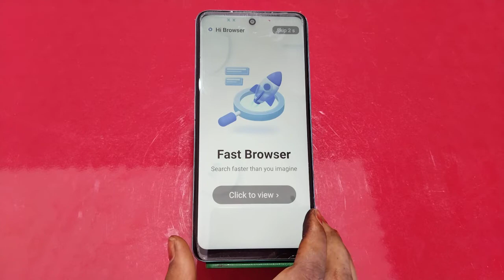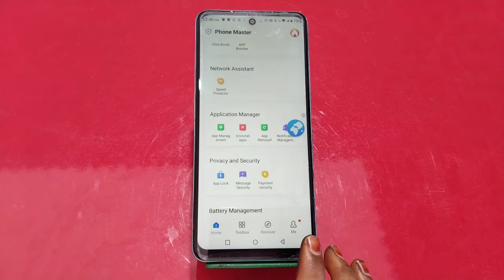Apps Hide In Tecno Camon 19 Neo, How To Hide App In Tecno Camon 19 Neo,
Apps Hide In Tecno Camon 19 Neo, How To Hide App In Tecno Camon 19 Neo,Tecno Camon 19 Neo Mein Apps Hide Kaise Karen,

Appshide#Tecno Camon 19 Neo